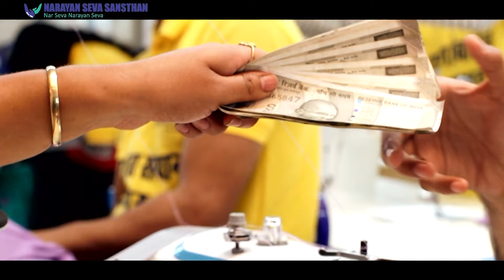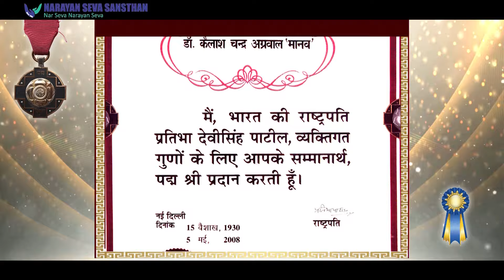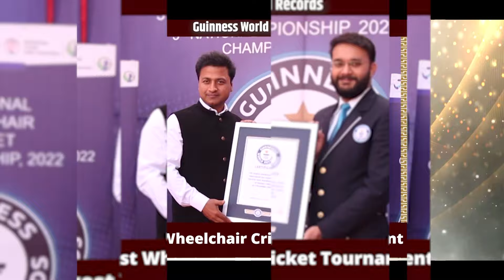Differently-abled people are getting new heights | Narayan Seva Sansthan | Documentary | Best NGO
Established in 1985, Narayan Seva Sansthan has been a beacon of hope for persons with disabilities for the past 39 years. This documentary showcases the sansthan's remarkable journey, having performed over 4,42,000 free corrective surgeries and providing artificial limbs and assistive devices to those in need.

Beyond medical aid, Narayan Seva Sansthan extends its support to countless helpless, destitute, and differently-abled individuals through various initiatives. Dedicated for the Orphanage for orphans, Skill Development Centre, Physiotherapy Centre, Narayan Children Academy, and the Mass Marriage Program, all to uplifting and transforming lives. Join us in celebrating the unwavering commitment to serving suffering humanity.

⏩ Check out the शिव महापुराण कथा : पूज्य पं. विजय शंकर जी महाराज द्वारा

Follow our various Social Media Channels :-